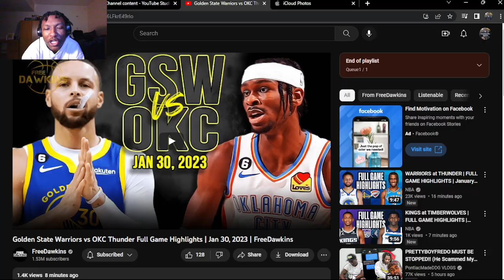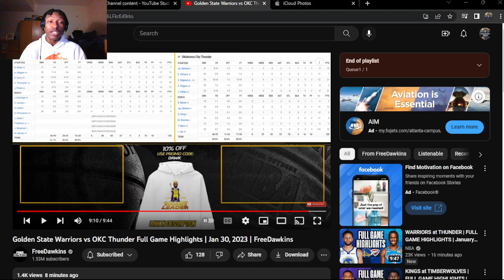CURRY MAKES HISTORY WITH 38PT PERFORMANCE!!! Warriors vs Thunder Full Game Highlights | (REACTION!)